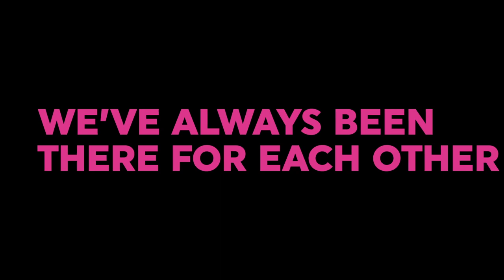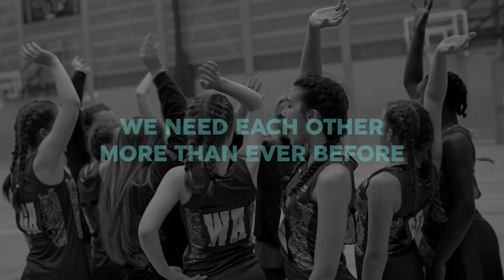TogetherWeAreNetball: The Future Of Netball Is In Your Hands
The governing bodies for netball in England, Northern Ireland, Scotland and Wales have come together to launch a joint initiative aimed at protecting the sport’s longevity and getting women and girls across the UK active again.